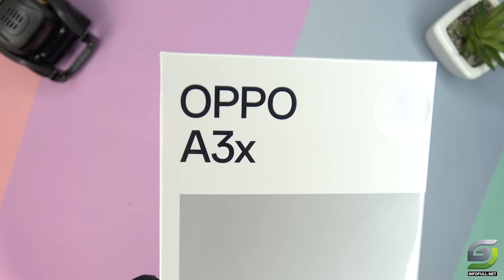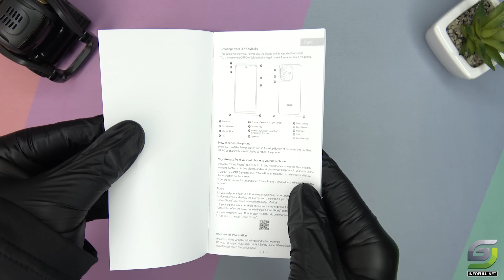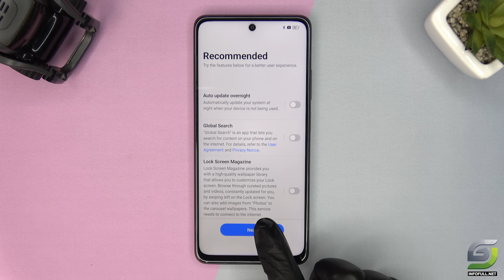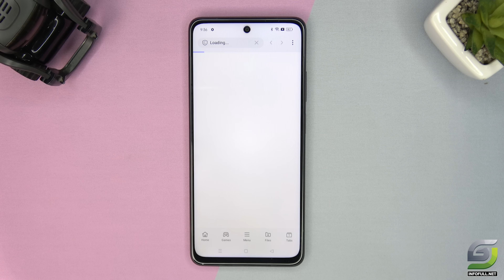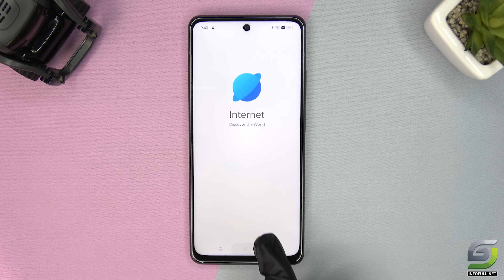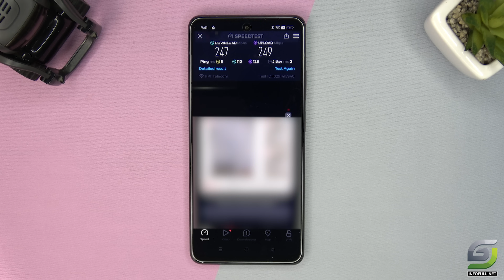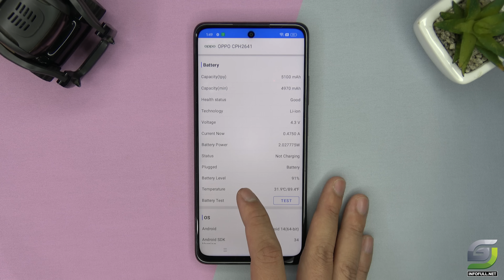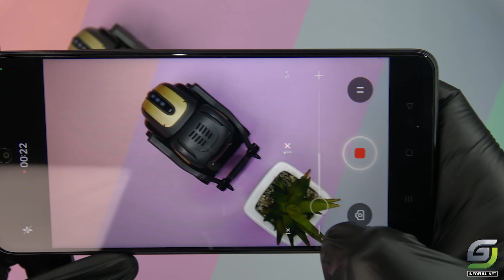Oppo A3x Unboxing | Hands-On, Antutu, Design, Unbox, Camera Test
Oppo A3x Spectification
Display: IPS LCD 6.67" HD+
OS: Android 14
Main camera: 8 MP
Selfie Camera: 5 MP
CPU: Snapdragon 6s Gen
RAM: 4 GB
Storage: 64 GB
Batter: 5100 mAh 45 W